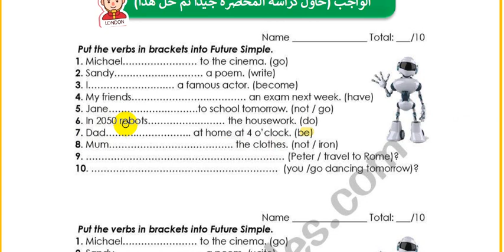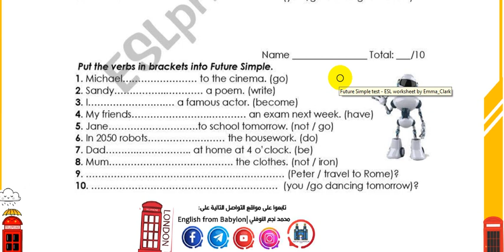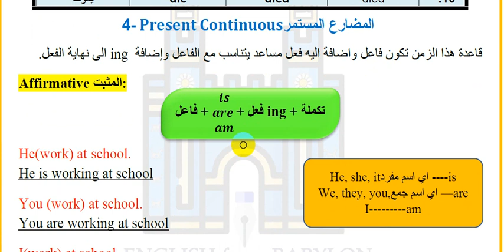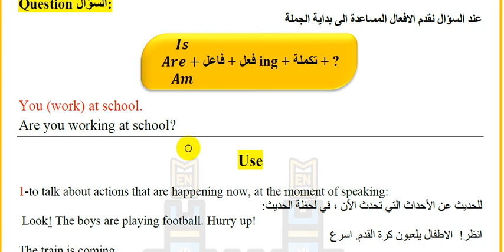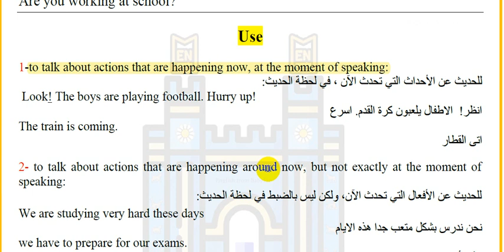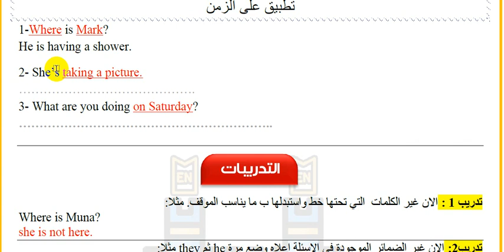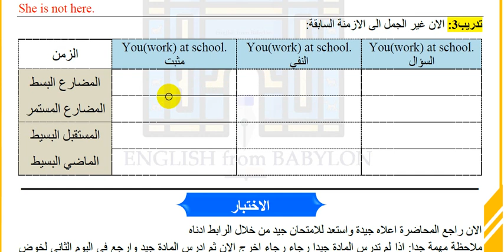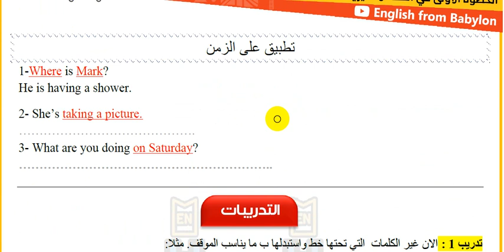4- كورس الخطوة الاولى في اللغة الانكليزية || المحاضرة الرابعة || المضارع المستمر